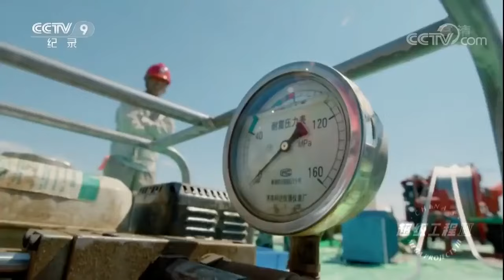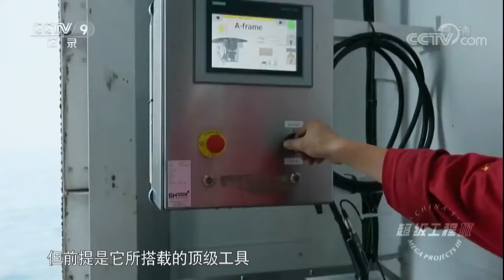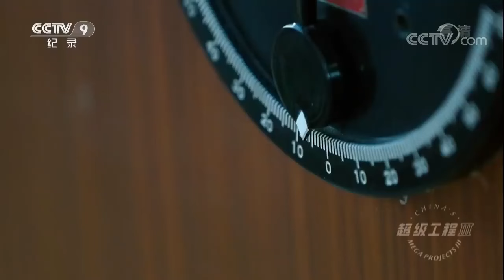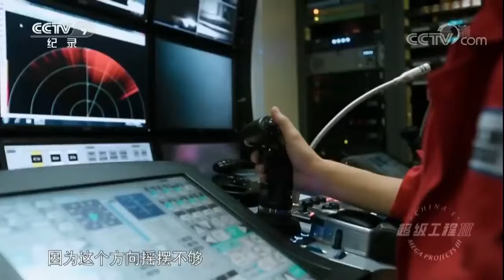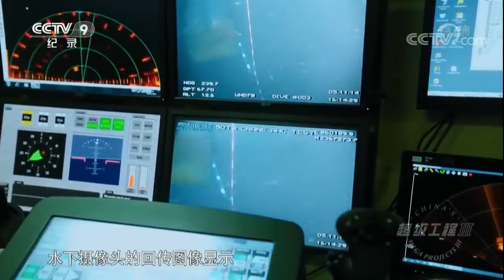是什么神器 中国愿意花费近2亿美元成本制造它？原因是它无可比拟的深海作业能力 《超级工程Ⅲ》EP02【CCTV纪录】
■□节目简介■□
从民生的角度出发，关注衣食住行这些最基本的需求背后那些不为人知的超级工程，展望未来，寻找让生活变得更好、更加和谐的行为方式。